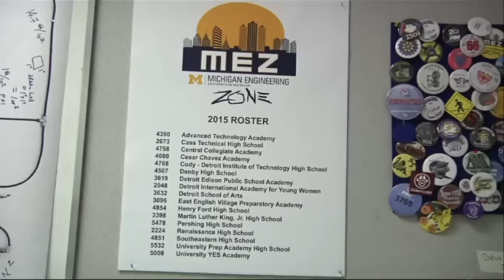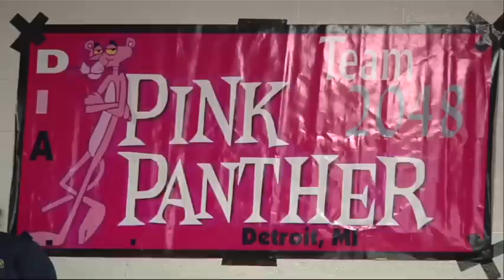Colleges Help City Kids Join Robotics Craze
Michigan high school students from some urban districts are able to compete in robotics thanks to the good will _ plus the space, tools and know-how _ of nearby universities (April 7)